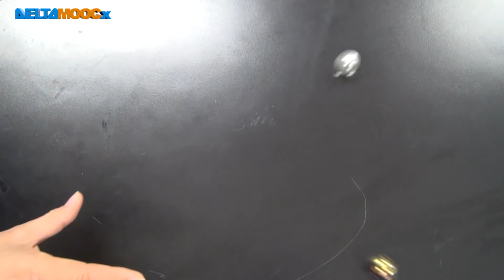高中物理_選修物理 II_3-1 動量與角動量_動量守恆定律片頭